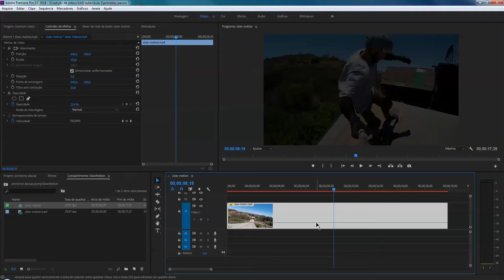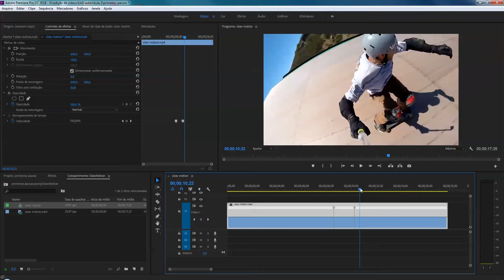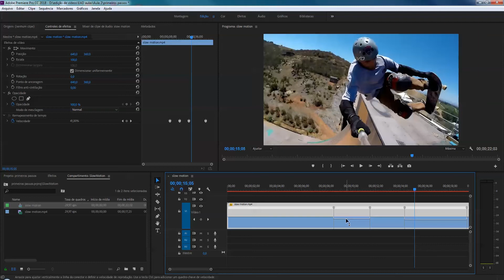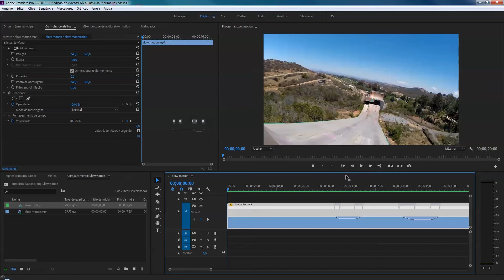Adobe Premiere:: Básico (aula 9) - slow motion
Curso de edição de vídeos - Aplicação de Slow motion ou câmera lenta em partes do vídeo, com Adobe Premiere 2018.